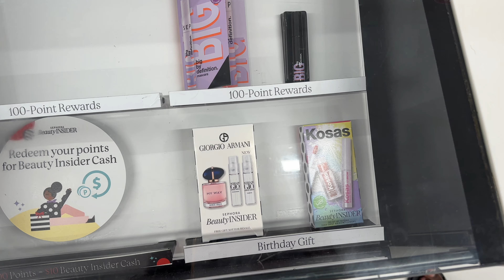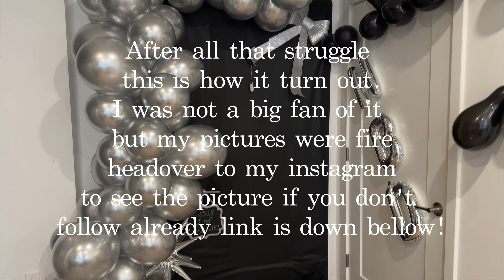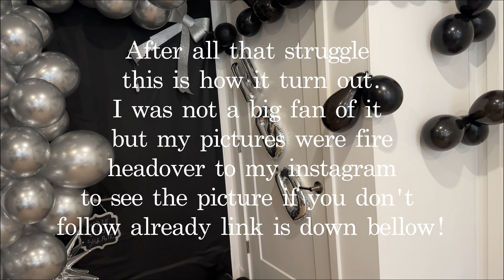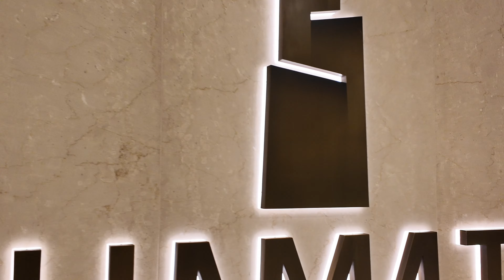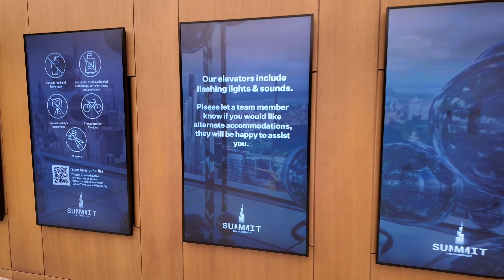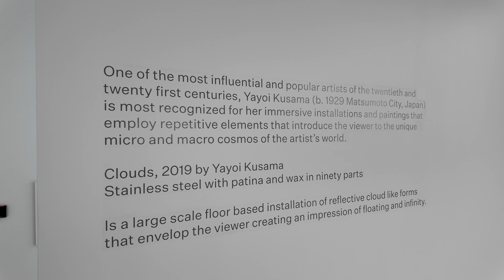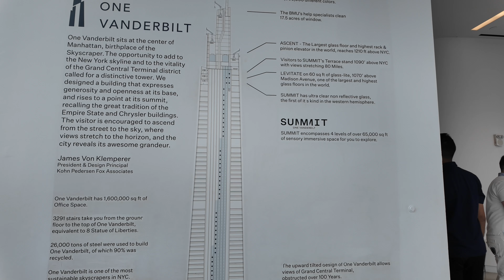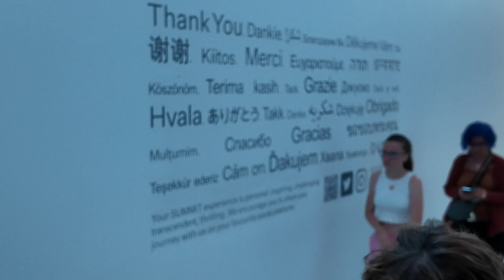BIRTHDAY VLOG| MANHATTAN NYC| SUMMIT ONE VANDERBILT!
My channel is all about my lifestye, vlogs, beauty!

Today's video is all about my birthday!🎂, my Photo Booth that I set up and we went to the SUMMIT ONE VANDERBILT in NYC Manhattan!
GO AHEAD WISH ME A HAPPLY belated birthday IN THE COMMENT SECTION!🙈🙈